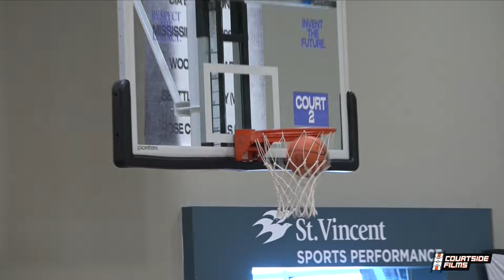Jaime Jaquez Jr. vs Scottie Barnes back in AAU!